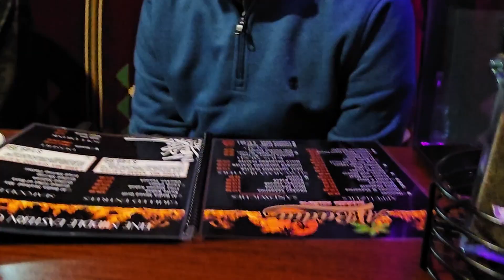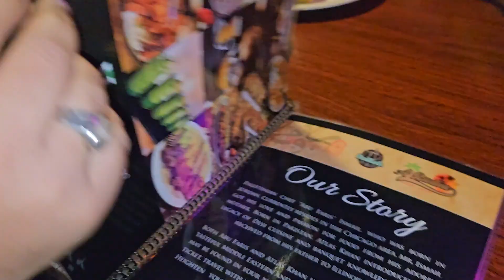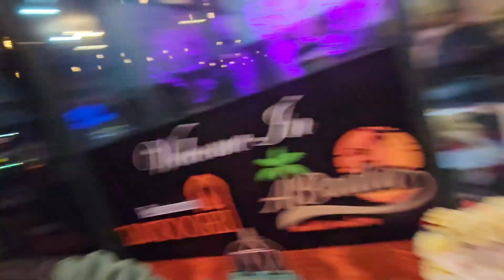VLOG - 19 | TREAT BY HUSSAIN AT MEDITERRANEAN RESTAURANT | WAS FOOD GOOD? 🤔